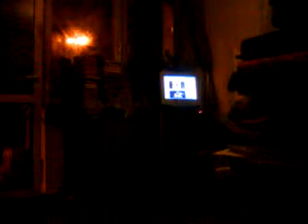DAMY RADĘ,GDY MAZUR ZA DORADZANIE NA STRONĘ PEPICZKÓW PRZEPĘDZIMY I PO LICHWIE!!!